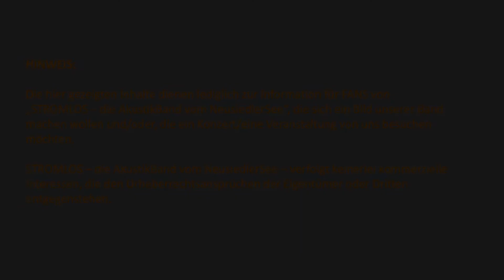Photograph (ED SHEERAN COVER) - STROMLOS - die AkustikBand vom NeusiedlerSee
STROMLOS - die AkustikBand vom NeusiedlerSee - ED SHEERAN COVER - Photograph

Live aufgenommen in der Schirmbar "das Iglu", Stuhleck im November 2019